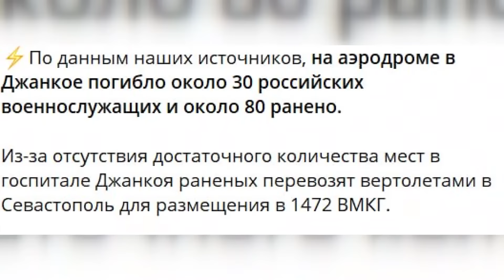ЧЕРНИК: Терміново! Росіяни готують ЖАХЛИВІ АТАКИ! / Блискучий УДАР по КРИМУ! Путін був НЕ ГОТОВИМ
Військовий експерт Петро Черник разом з ведучою Анастасією Норіциною @Anastasia_Noritsyna  обговорили останні актуальні новини, що стосуються України. Експерт прокоментував потужні "прильоти" по військовому аеродрому поблизу Джанкоя в тимчасово окупованому Криму. Також він проаналізував масовані удари, яких ворог завдає по Україні та припустив, як буде розвиватися ситуація з обстрілами в майбутньому. Більше цікавого дивіться у відео.